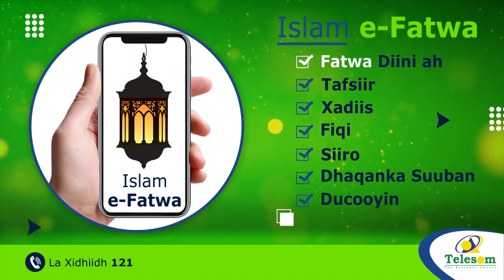Dawlado Shisheeye Ayaa Lagu Eedaynayaa Colaadda Itoobiya In Ay Soo Galeen